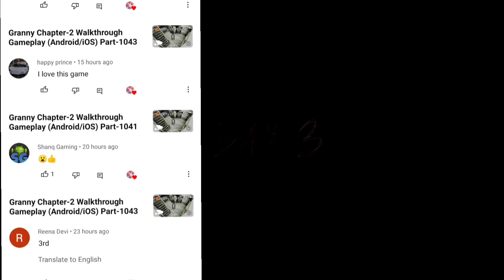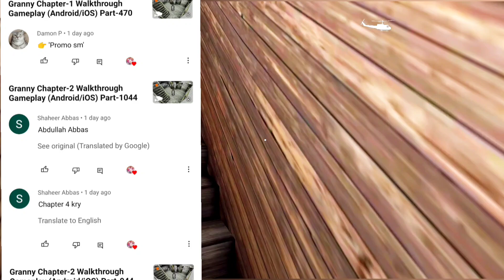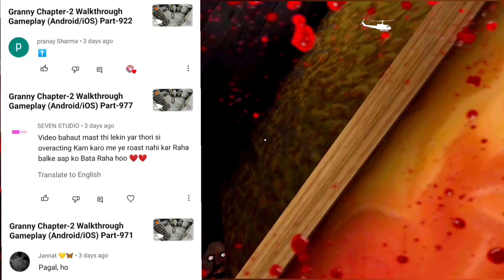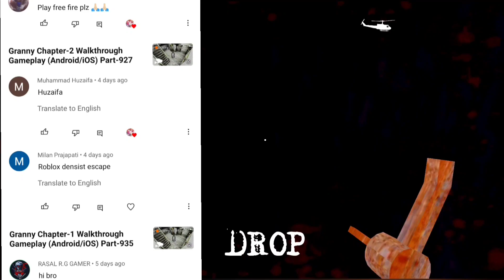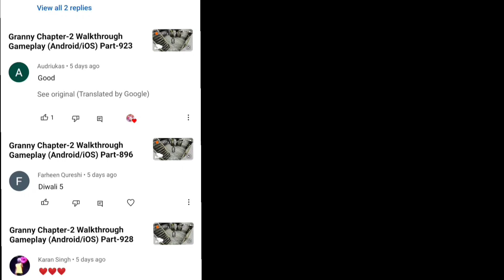Granny Chapter-2 Walkthrough Gameplay (Android/iOS) Part-1122